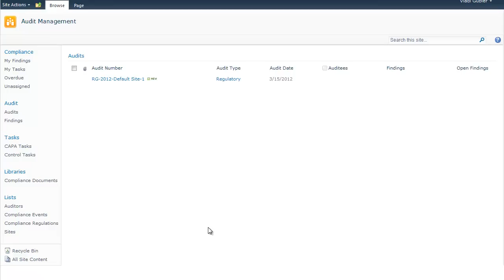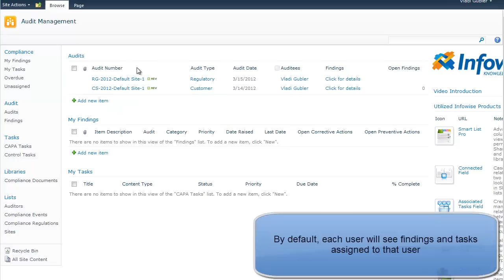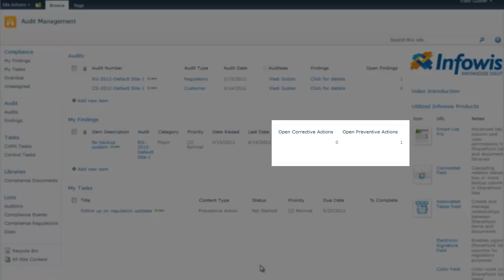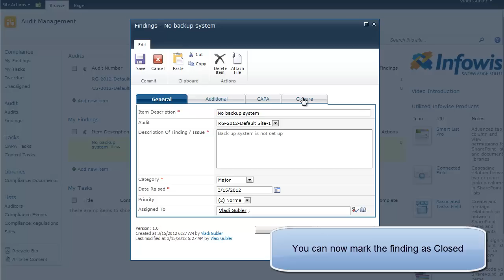Infowise Audit Management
SharePoint site template using Infowise products.
Try Infowise Ultimate Forms now for 30 days and see how easy it is to build sophisticated business solutions such as this one using nothing but your browser, without a single line of code.